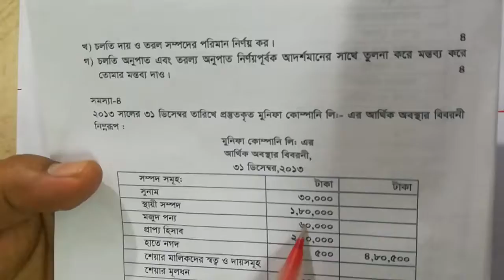Class No-2 : HSC | Acct 2nd paper | Chap- 6 | Lec : 01 | Part-6 | Hanif Sir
হিঃ বিঃ২য় পএ

অধ্যায় ৬ আথিক বিবরনী বিশ্লেষণ  ৬ষ্ঠ

চলতি অনুপাত, ত্বরিত অনুপাত ও চলতি মূলধন অনুপাত